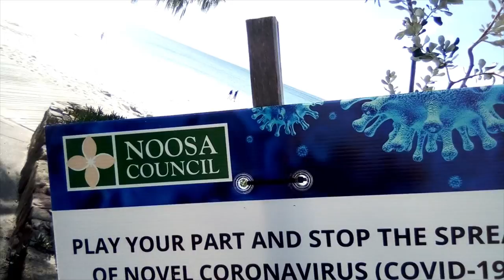Noosa Beach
Hey Guys, this is a lovely beach about 2 hours drive from Brisbane. See you on Sunday for an animal video!